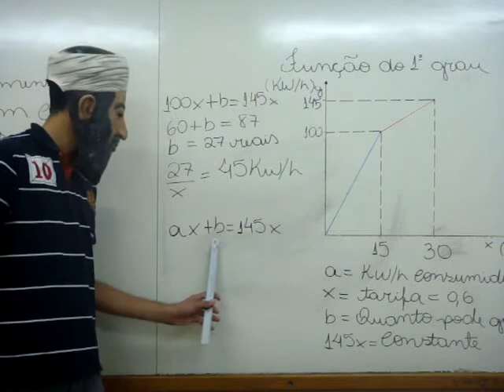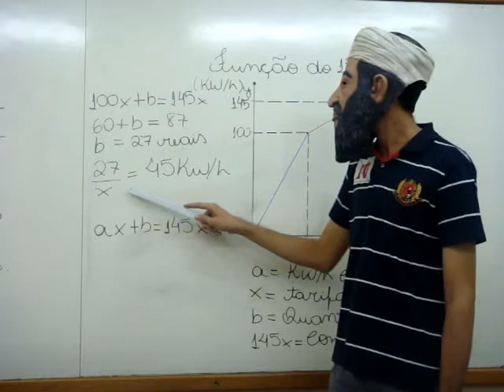Fundamentos Profissionais Turma 7078 Grupo 5.avi